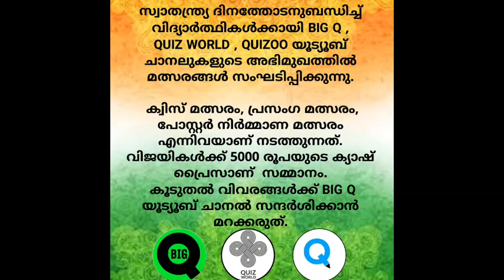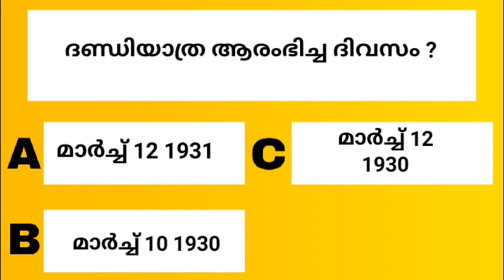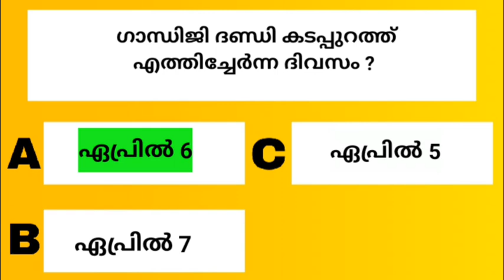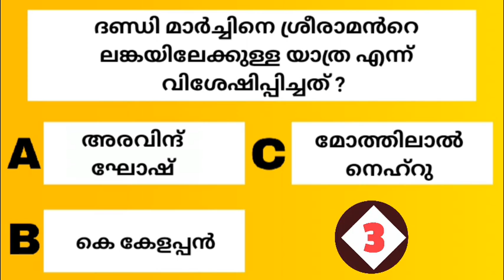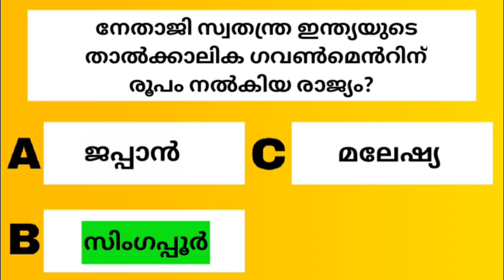INDEPENDENCE DAY QUIZ MALAYALAM 2021 | സ്വാതന്ത്ര്യ ദിന ക്വിസ് | INDEPENDENCE DAY QUIZ IN MALAYALAM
Independence day quiz malayalam, Independence day quiz in malayalam 2021, independence day quiz 2021, independence day quiz malayalam up, independence day quiz hs, independence day in malayalam